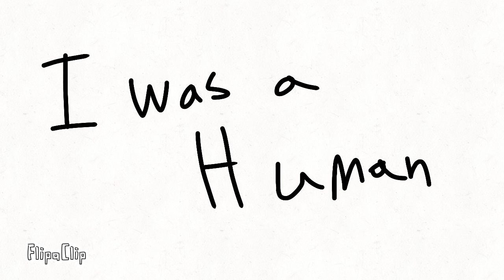I was a human meme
Freddy was a hooman.

the end